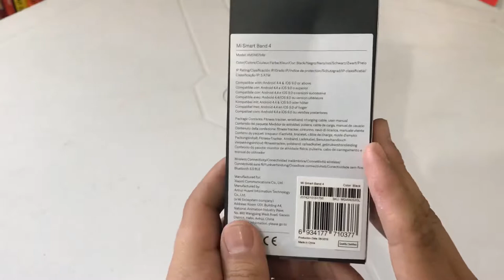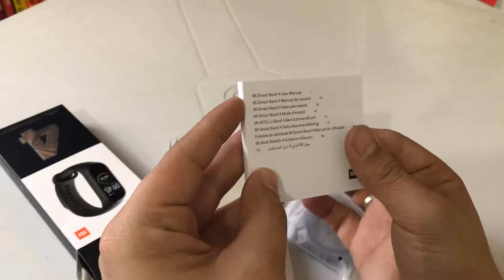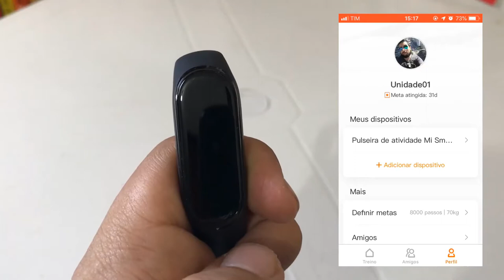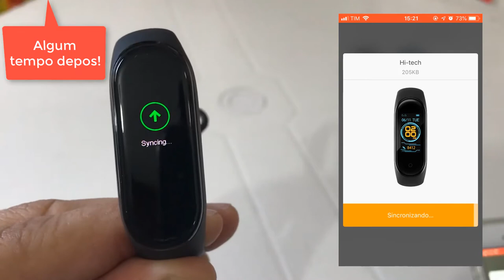Mi Band 4 - Vale a pene comprar? - Review 2019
Mi Band

▶ EXPERIMENTE POR 30 DIAS GRÁTIS A AMAZON PRIME ▶ Comprar Mi Band 4 "SEM TAXA" no Brasil ➽

▶ Comprar Mi Band 3 "SEM TAXA" no Brasil ➽